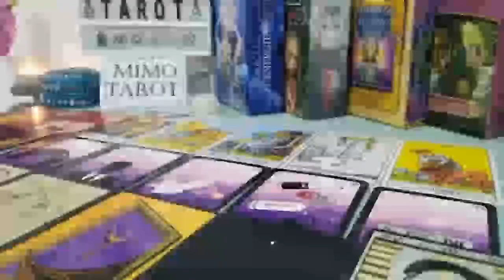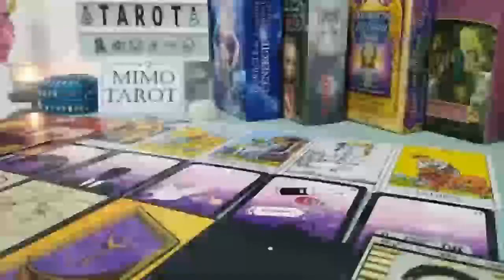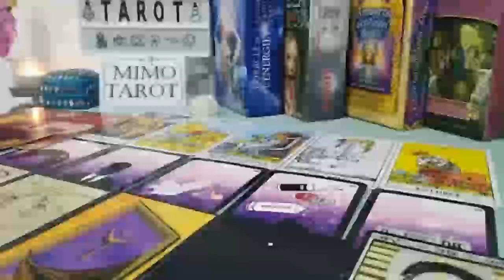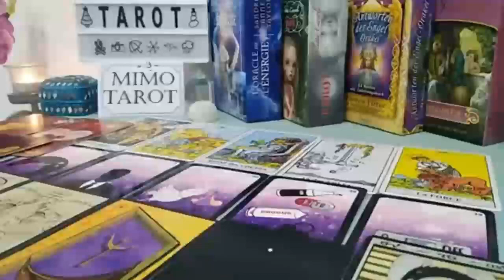Libra Tarot Love Reading Take Action! its Gonna be Rewarding !